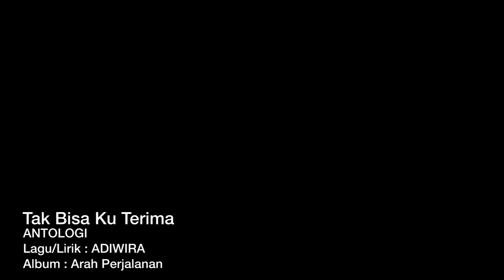Tak Bisa Ku Terima ANTOLOGI (Unofficial Music Video) HD